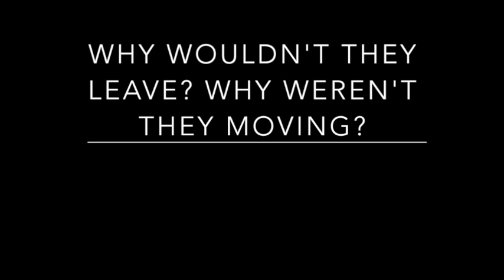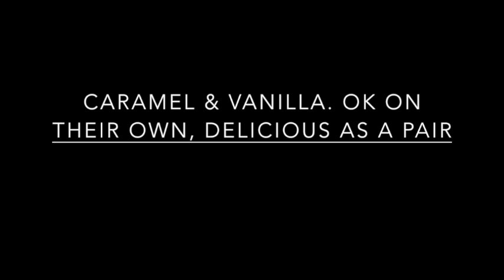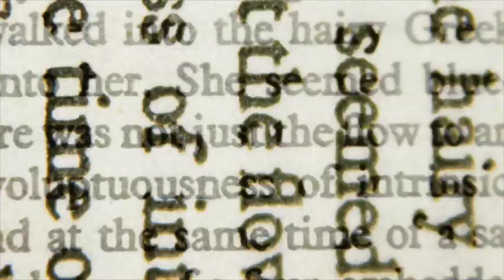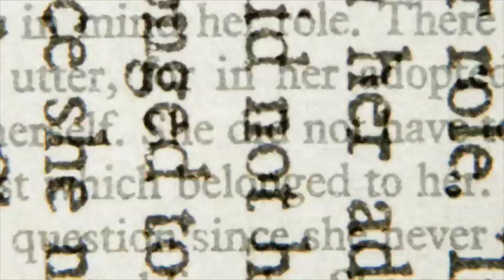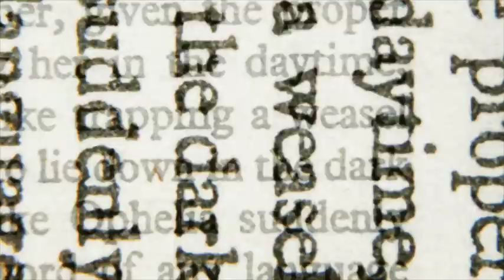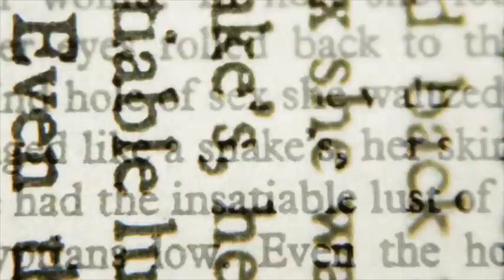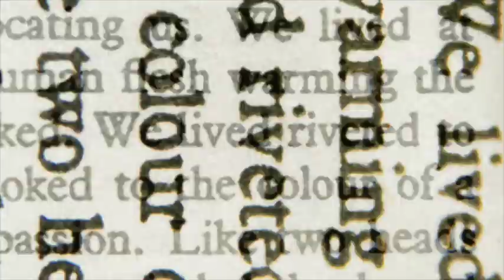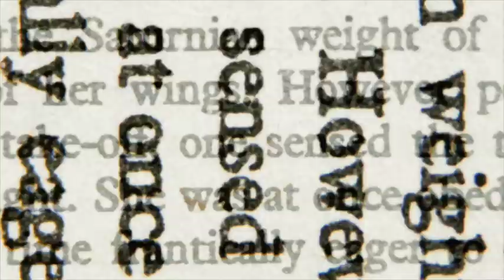4 TRUE SCARY Fall Time Horror Stories 2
True scary stories from the internet. Autumn horror stories from reddit letsnotmeet. Real scary stories from internet forums. Weird and creepy encounters that happened in the months of september and october and november.

-HorrorStudio1